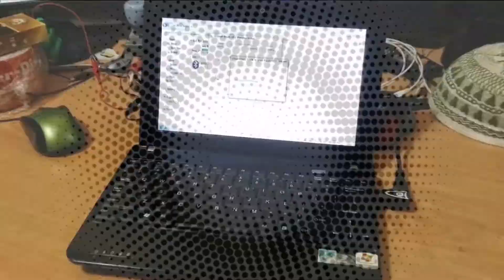Baik pulih kapak lama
Baik pulih kapak lama. Dah berkarat dan tumpul dah. Nak guna utk raya korban nanti. Buat ketuk tulang lembu.